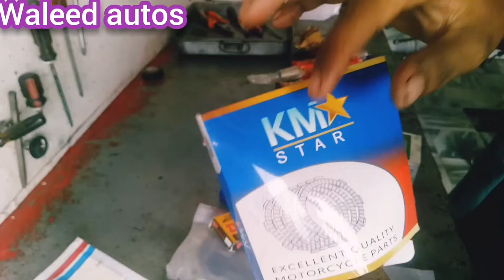Yamaha junoon 4stroke YD4stroke clutch plates replacement kick sleep problem solution waleed autos